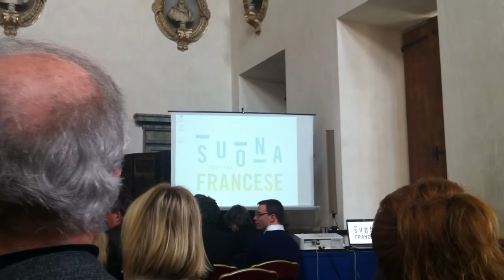Ben L'Oncle Soul a Palazzo Farnese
Durante la conferenza stampa di presentazione della 5° edizione del Festival Suona Francese, svoltasi giovedì 22 marzo 2012 nello splendido Salone d'Ercole di Palazzo Farnese, sede dell'Ambasciata di Francia a Roma, Ben, insieme a una parte del gruppo, ha suonato per la stampa tre brani, tra cui la famosa cover di Seven Nation Army dei The White Stripes...